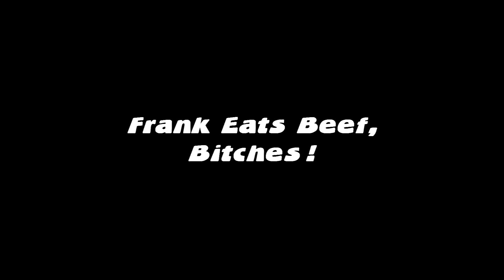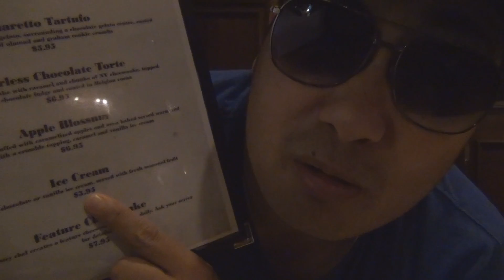Beef Baron, Niagra Falls Ontario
I hit up the Beef Baron. Food was HORRIBLE, I ordered a medium rare steak, received a medium. The party I was with also received very poorly prepared steaks. Also, they don't have root bear for a float, but they did have pepsi but they declined to make me a pepsi float.  If you're in the falls area, I'd suggest another restaurant like Johnny Rocco's!